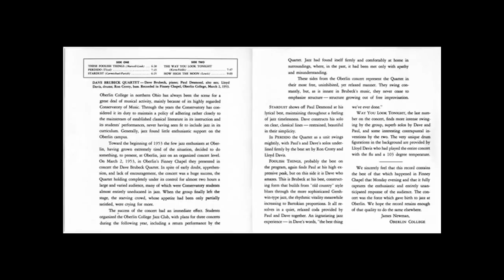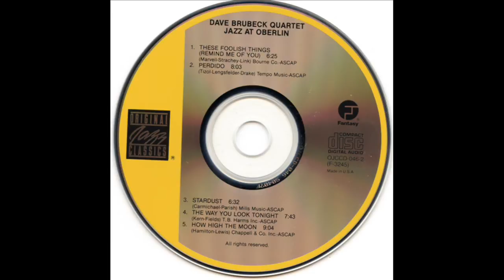The Dave Brubeck Quartet - These Foolish Things (Remind Me Of You)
Dave Brubeck (piano); Paul Desmond (alto sax); Ron Crotty (bass); Lloyd Davis (drums)

Jazz at Oberlin (1953)